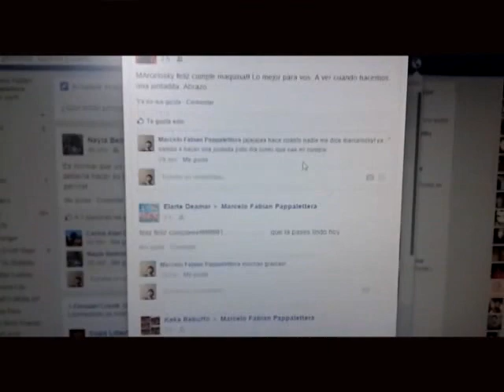Vlog de cumpleaños! - 5/1/2015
Bueno que puede decir de este video ya el titulo lo dice todo, es mas que nada un Video de como fue mi dia de cumpleaños ya que cayo justo un dia lunes y no pude hacer nada mas que trabajar.

Saludos a todos los que se acordaron y me desearon Feliz Cumpleaños. :D